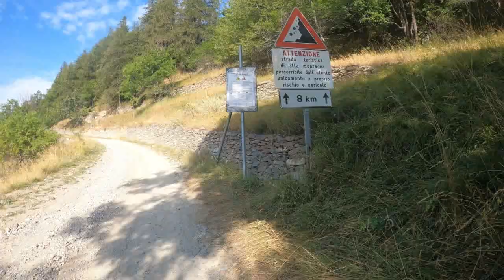VERSO IL FORTE DI PRAMAND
Una domenica in moto con la voglia di raggiungere il forte di Pramand.